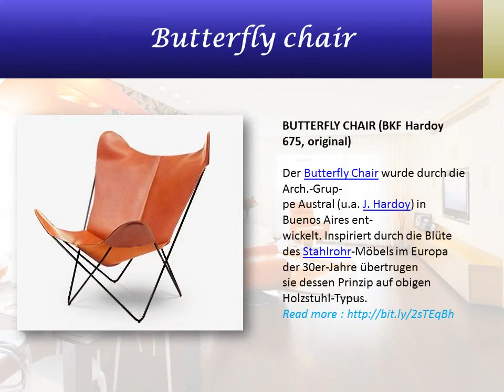Archetypen offers fritz hansen egg chair for sale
Archetypen is the leading provider of elegant and fashionable chairs including Fritz Hansen egg chair and Fritz Hansen swan chair. Outfit your home space or office with new and amazing looking chairs that will transform the look of your space and make it more alluring. Affordable price, discounts and great quality in our furniture is a promise we most certainly keep!